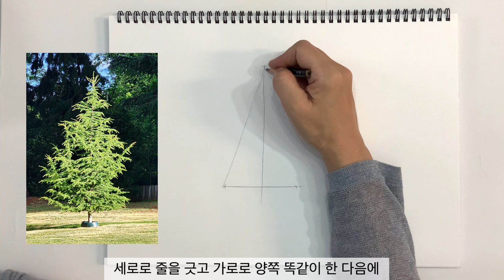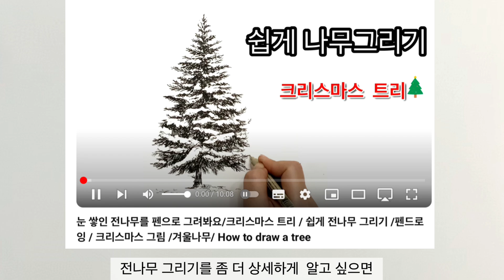펜으로 눈 덮힌 겨울풍경그려봐요 / 설경 그리기 /겨울 통나무집 /겨울 전나무숲 /How to draw a house in the forest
안녕하세요 릴리입니다🌷

겨울하면 떠오르는 풍경으로 눈 덮힌 숲속의 통나무집을 그려볼게요
검정펜은 설경에 아주 잘 어울리는 도구입니다
채색없이 펜만으로 설경 한점 그려봤어요.

그리는 전 과정을  다 담았으니 보시고 여러분도 예쁜 겨울풍경 그려봐요

오늘 동영상 속 장소는무료 다운로드 이미지로 겨울풍경 느낌만 살려 다르게 그렸어요